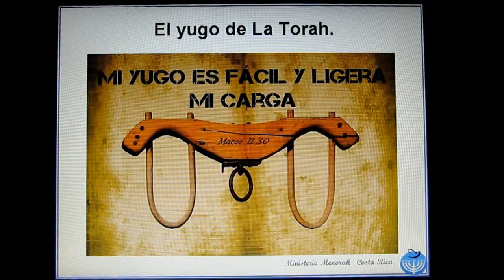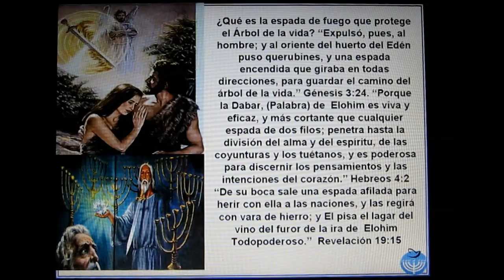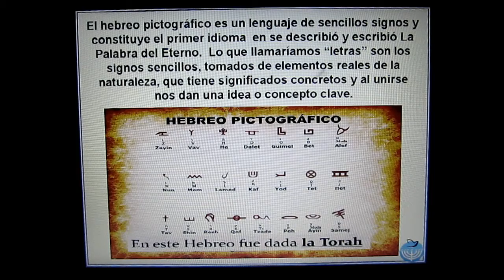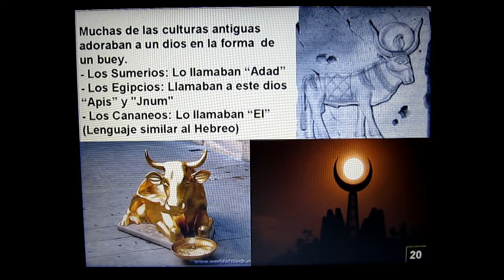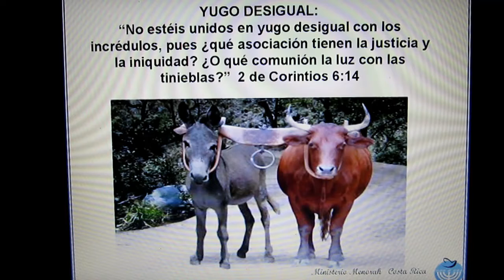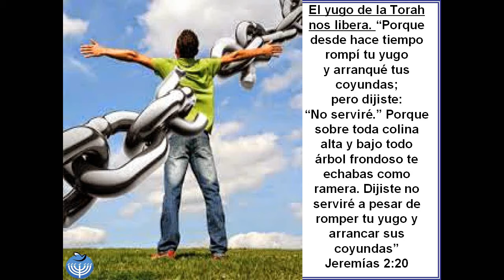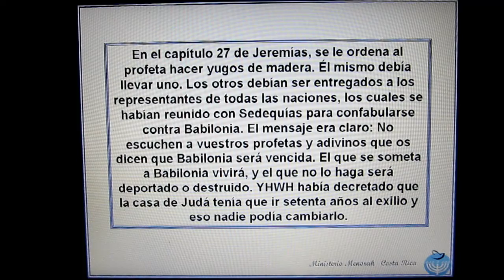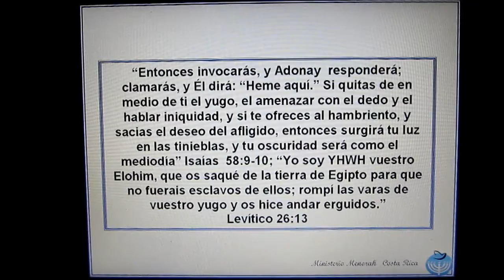ESTUDIO sobre El yugo de La Torah Comunidad Menorah Costa Rica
El yugo de La Torah... Comunidad Israelita Nazarena Menorah Costa Rica